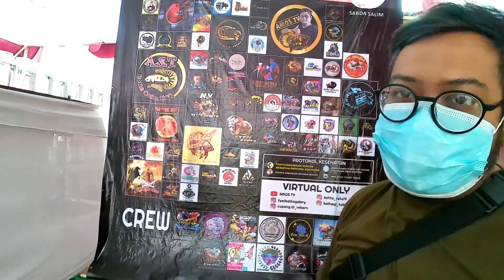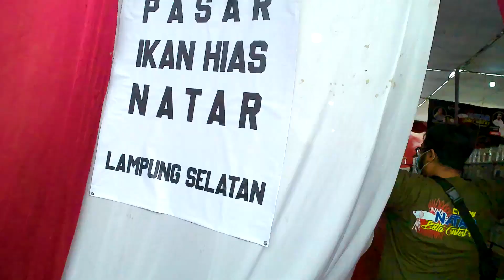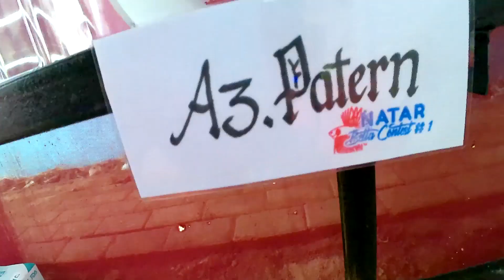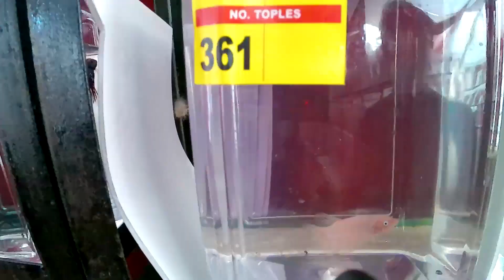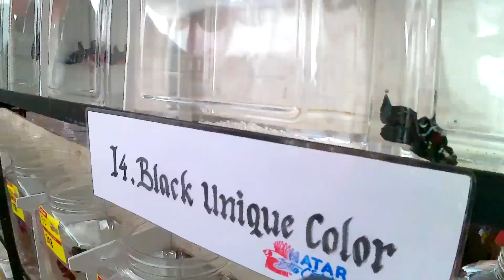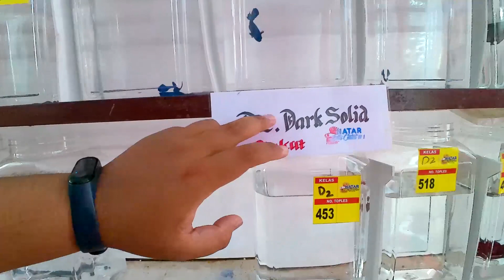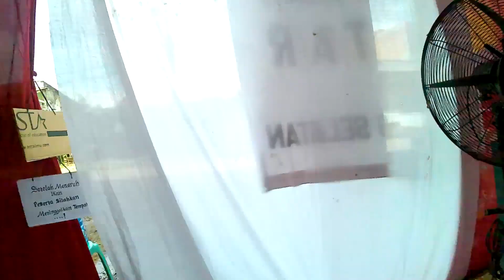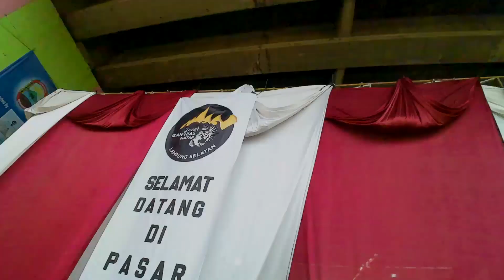INI DIA CUPANG BLACK UNIQUE COLOR VARIATION YANG MASUK NOMINASI DAN LAINNYA ???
hai bray ini dia cupang cupang dari berbagi jenis yang masuk nomasi

disini kita meliput beberapa divisi kelas
1. Kelas Light Solid/Light Metalic
2. Dark Solid
3. Pattern (HM dan Plakat)
4. Crowntail
5. Junior Class
6. Giant solid dan Multicolor
7. HMDT / HM Junior
8. FCCP Red Head marking, Orange FCCP, Yellow FCCP
9. Black Series Open (BBL/Gordon)
10. Black Unique COlor
11. FNF - Form and Finnage